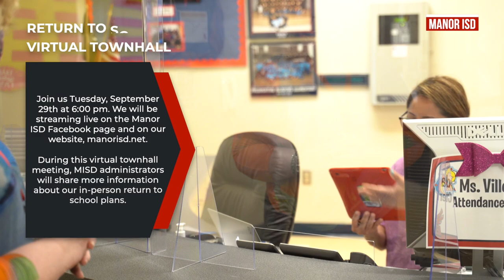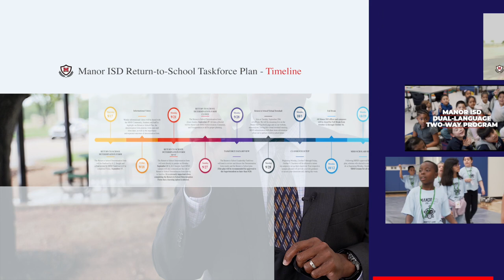MISD Return-to-School Announcements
Manor ISD community;

I am so excited to inform you that a determination form will soon be emailed to your personal emails. Parents will have from September 21st through September 27th to complete the form as we approach our return to school on October 19th. Through this form, parents will be able to notify the district what plans they have for their scholar when it comes to their learning. Parents can decide to keep their student learning remotely or have them come back to school and learn at their campus.

We have been completing many changes to our campuses to prepare for our scholars’ return and you will be able to see all of those wonderful additions on September 29th at our Return to School Townhall.

We look forward to seeing our scholars soon but in the meantime, you can communicate any questions, comments or concerns through Let’s Talk.

Once again I want to thank our parents for all of their support. At MISD we put our students first and want to make certain that all of them are safe as we continue to work towards becoming the number one school district in the state of Texas.